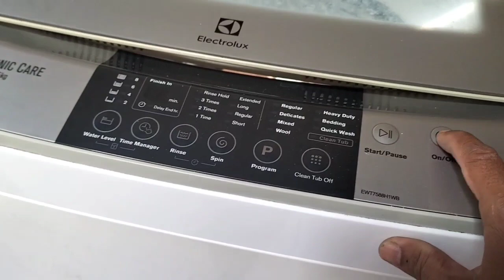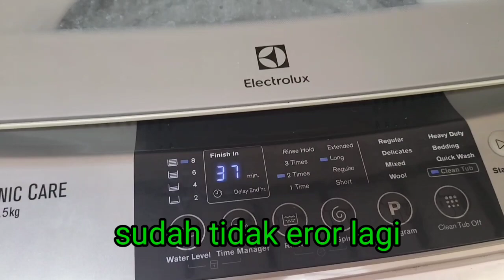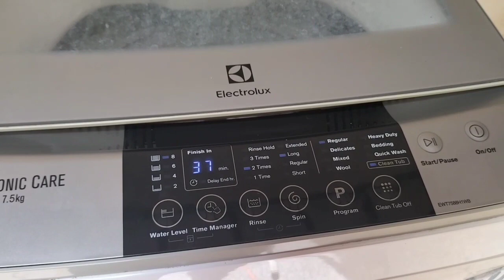cara memperbaiki mesin cuci Electrolux eror tidak berputar